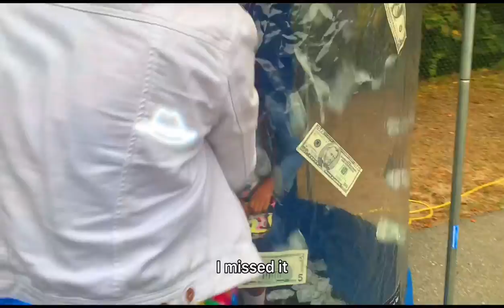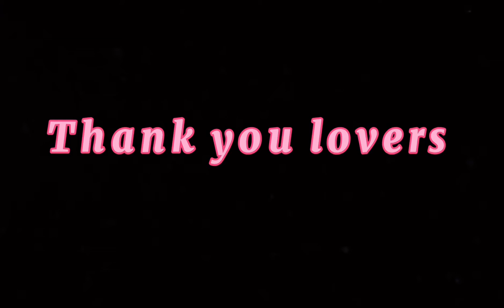Back To School BBQ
Traditionally, the school ( Saint Anna)  host a back-to-school party,  to encourage and promote good relationship among teachers, parents, and students. The girls had fun.